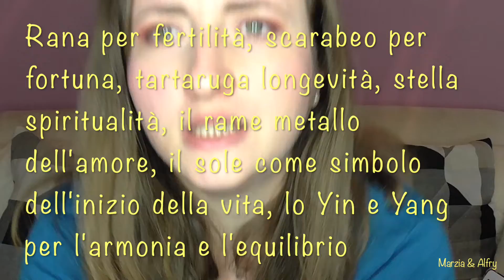HAUL TROLLBEADS | Nuovo bracciale OPERA D'ARTE